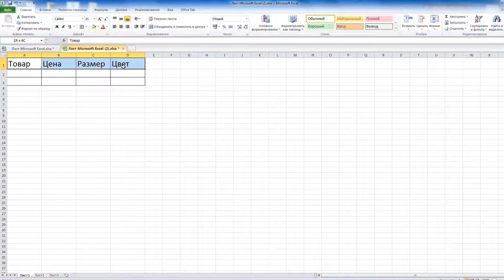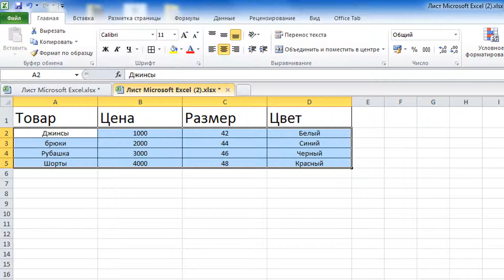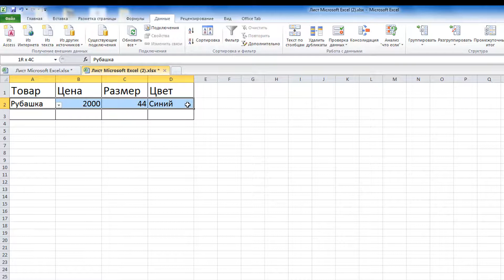Как сделать выпадающий список в Excel